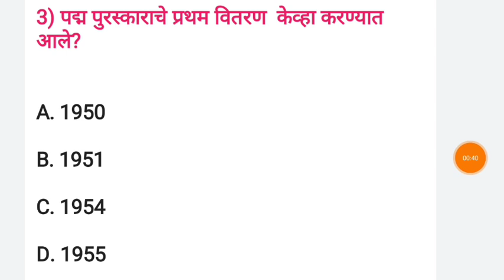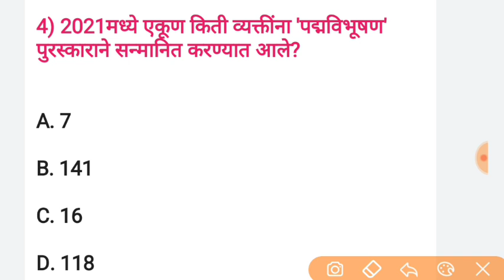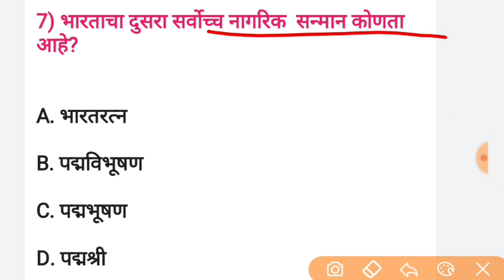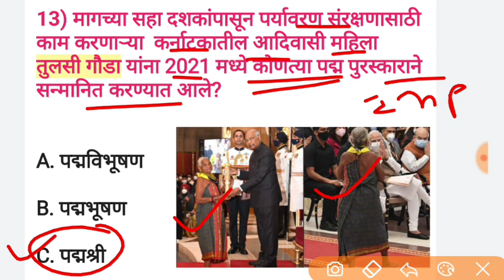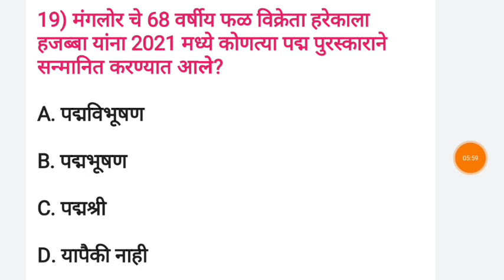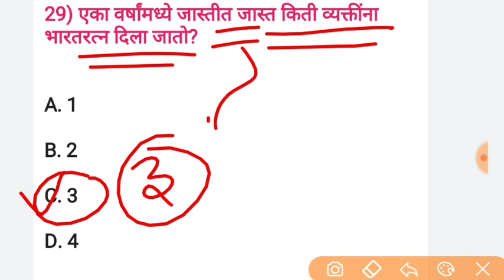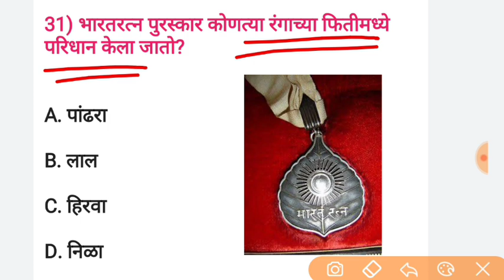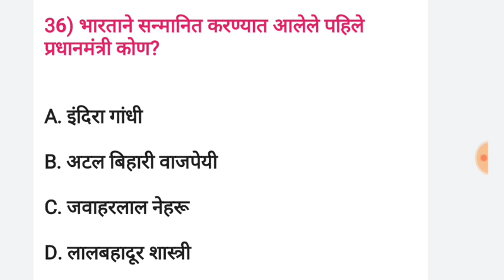पद्म पुरस्कार 2021 चालू घडामोडी जीके CurrentaffairsMarathi MPSC combined chalau ghadamodi puraskar